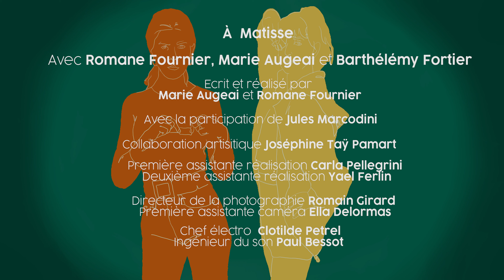ADULTES, LA SERIE - #9 PERSONAL BRANDING - Saison 1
MERCI AUX GRANDS VOISINS !

Pour connaître l'intimité des personnages, suivez-les sur Instagram : adultes.laserie

Avec : Marie Augeai, Romane Fournier, et Barthélémy Fortier

Ecrit et réalisé par : Marie Augeai et Romane Fournier

Collaboration artistique : Joséphine Taÿ Pamart

Première assistante : Carla Pellegrini
Deuxième assistante : Yael Ferlin

Directeur de la photographie : Roman Girard
Première assistante caméra : Ella Delormas

Chef électro : Alexandre Milosevic
Ingénieur du son : Paul Bessot

Montage : Boris Froment
Etalonage  : Romain Girard
Mixage son : Paul Bonnin
Compositeur original : Laurent Fournier
Animation générique : Pénélope De Louise

Chef décoratrice : Manon Arancio
Création costumes : Caroline Dussuel (avec la participation de Wanda Bernasconi)
Maquillage : Lola Seiler

Régisseur général : Guillaume Viollet
Régisseur adjoint : Nicolas Dechamps

Merci à Jérôme Léger de Teslart, et à Transpalux et aux Grands Voisins